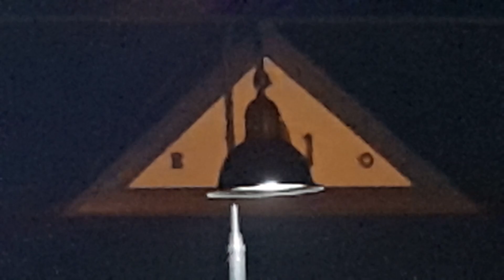CWRY 1500 Switcher Being Pulled By CSX Mixed Frieght Train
CSX mixed manifest freight train Q416 heads west through Germantown MARC station, Maryland with 7 engines!
Locomotives: CSX 3113(GE ES44AH), CWRY 1552(EMD SW1500),  CSX 4388(EMD SD40-3 Ex- CR),  CSX 8251(EMD SD40-2 Ex- B&O), CSX 86(GE AC44CW), CSX 794(GE ES44AH), & CSX 934(GE ES44AH).
8 6 19.